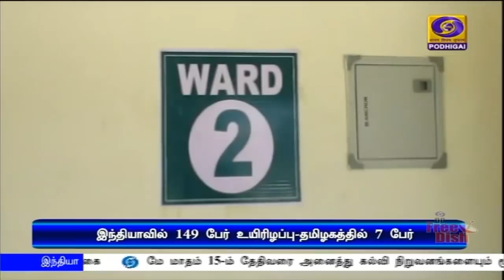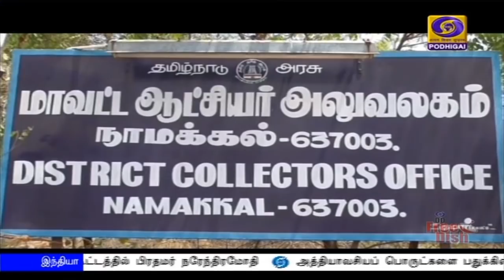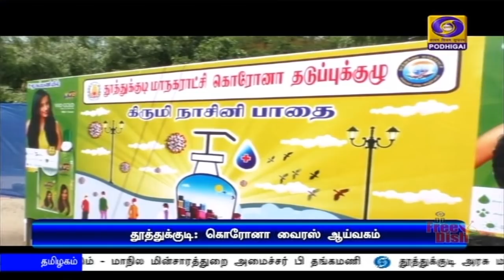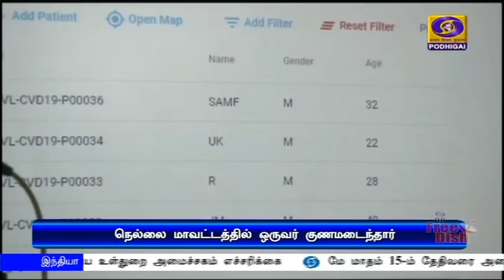பொதிகை மாலை 5.00மணி செய்திகள் [08.04.2020]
1) நாட்டில் உள்ள ஒவ்வொருவரின் உயிரையும் பாதுகாப்பதே அரசின் தலையாய பணி -  நாடாளுமன்ற அனைத்துக் கட்சித் தலைவர்கள் கூட்டத்தில் பிரதமர் நரேந்திரமோதி.

2) அத்தியாவசியப் பொருட்களை பதுக்கினால் ஏழு ஆண்டுகள் வரை சிறை தண்டனை விதிக்கப்படும் - மத்திய உள்துறை அமைச்சகம் எச்சரிக்கை.

3) கொரோனா தொற்றுக்கு தனியார் ஆய்வகங்கள் இலவச பரிசோதனை செய்ய அனுமதிக்க வேண்டும் - அரசுக்கு உச்சநீதிமன்றம் உத்தரவு.

4) கோவிட்-19 பாதிப்பு -  சுமார் 3 கோடி ஹைட்ரோக்ளோரோ குயின் மாத்திரைகளை இந்தியாவிடமிருந்து வாங்கியது அமெரிக்கா.

5)  சீனாவில் ஊரடங்கு தளர்வு - 73 நாட்களுக்குப் பின்னர் வூகான் நகரில் இயல்பு நிலை திரும்பியது - மக்கள் பயணத்தை தொடங்கினர்.